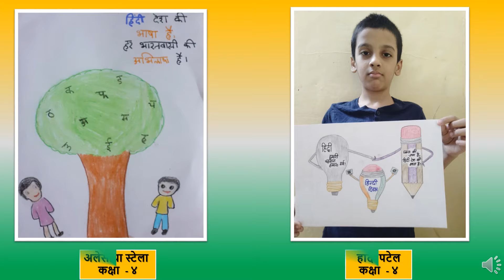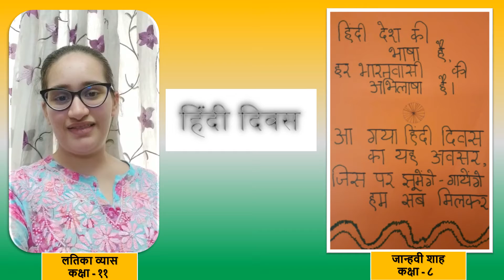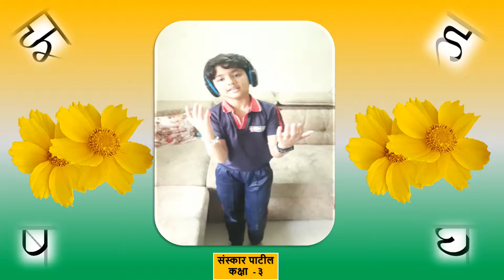HINDI DIWAS 2021